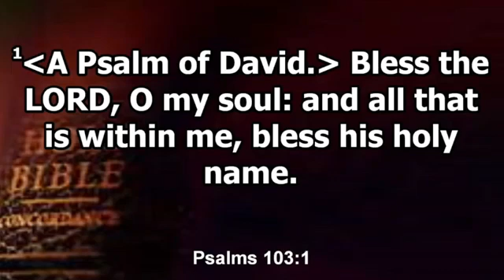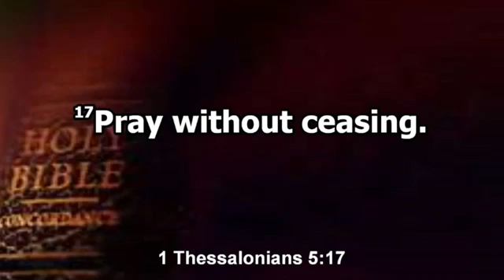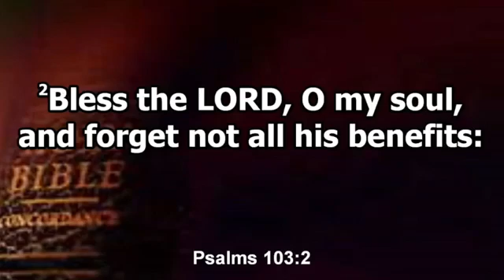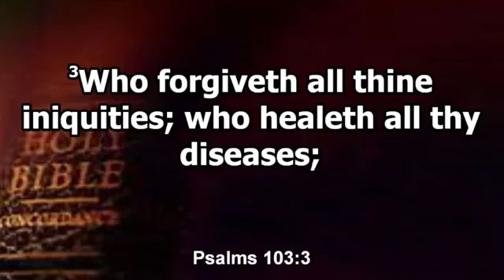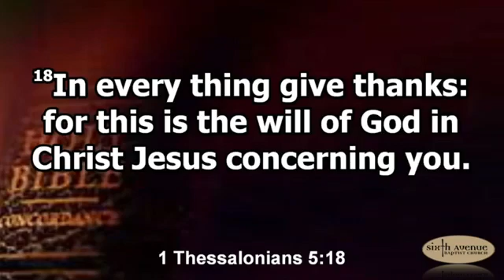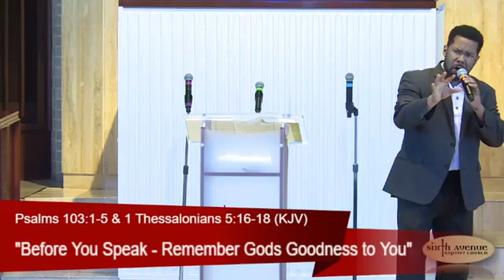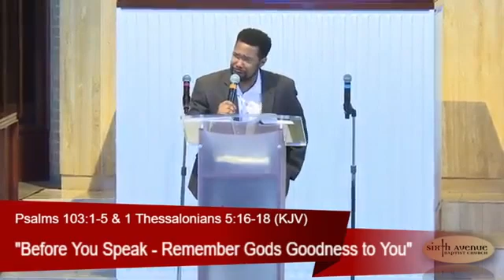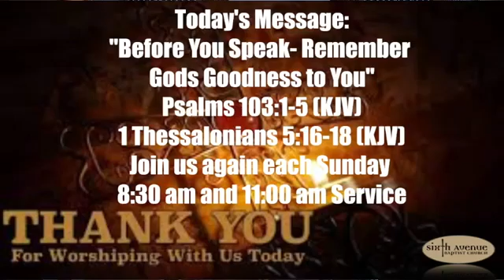Sixth Avenue Baptist Church 830am Worship Service June 30 2019